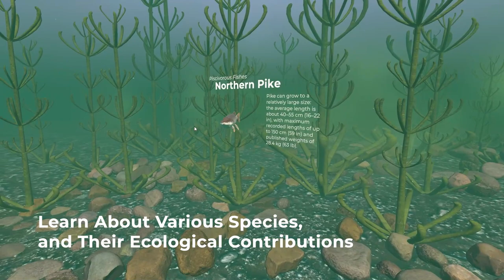Trophic 3D: ar freshwater food web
Trophic 3D:
by Eco Resilience Global Games Research Group

Trophic 3D,  is an interactive mixed reality experience that viscerally maps “who eats who” within a freshwater ecosystem.  Learning about the complex, yet delicate systems in this engaging immersive environment helps people to understand the importance of freshwater ecology and fosters the prevention of adverse cascading events that can have harmful consequences for drinking water globally.

Jon Borrelli - food web science researcher
Rick Relyea – executive director Jefferson Project, DFWI

Kathleen Ruiz - lead designer, director, producer
Mira Pianta - music composer/programmer/designer

Graduated members:
Autumn Walters – associate designer, director, producer
Hongyang Lin- lead programmer
Diyuan (Berry) Zhu: Associate Programmer/Music Composer Andrew Sirkoch - interface design, 3d art & animation, video
Eric Partridge - initial video